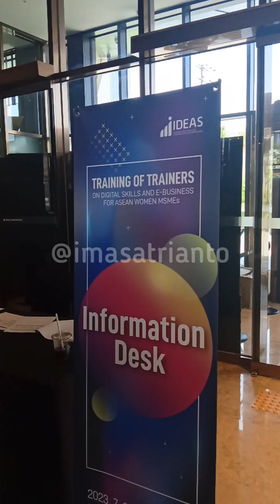Mendarat di Incheon, Lanjut ke SEOUL DRAGON CITY